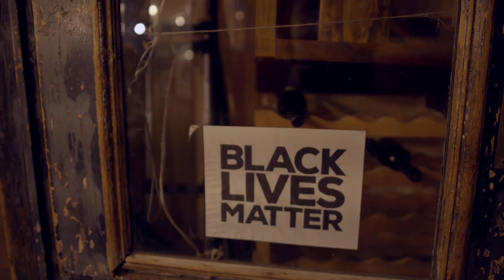Juancho Herrera Live at Barbès, 2022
Venezuelan filmmaker Fabricio Contreras talks to Juancho Herrera about his music and the new collaboration with Argentinean drummer Franco Pinna, at Barbès in Brooklyn NY.

Songs:

-Loe loe
-Pregón

Written by Juancho Herrera

Juancho Herrera: Guitar and vocals
Franco Pinna: Drums

Camera, audio, and video editing: Fabricio Contreras

Special thanks to Barbès.

Recorded live on August 11, 2022